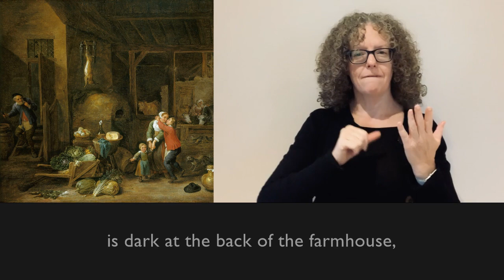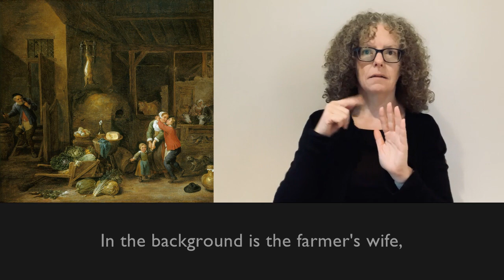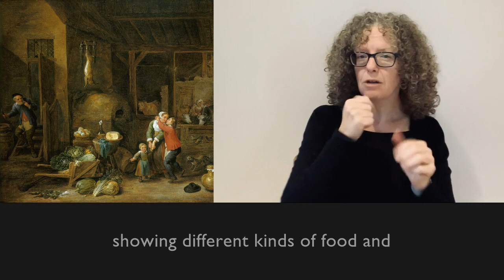BSL: David Teniers the Younger's 'Interior of a Farmhouse with Figures'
British Sign Language video content on David Teniers the Younger's 'Interior of a Farmhouse with Figures'